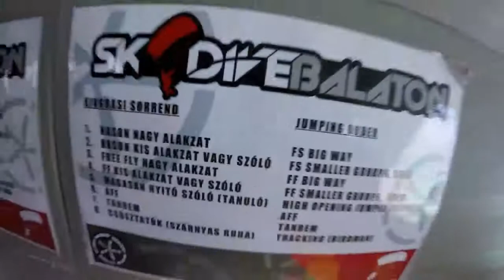Tandem ugrás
1